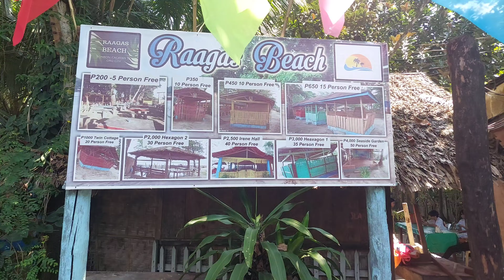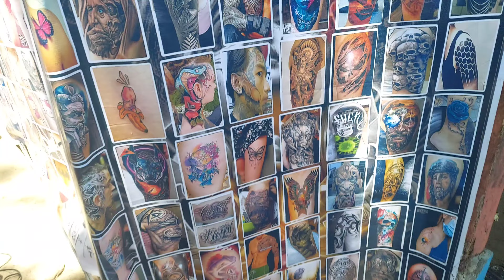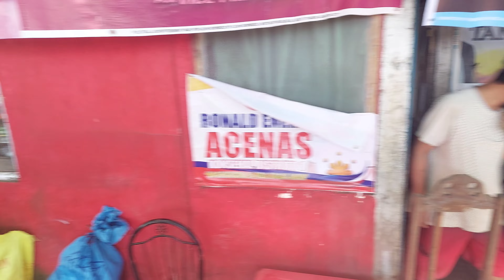Easter Sunday at Raagas Beach, Bonbon, Cagayan de Oro City